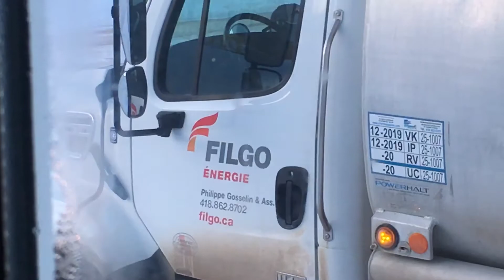Philippe gosselin & ass